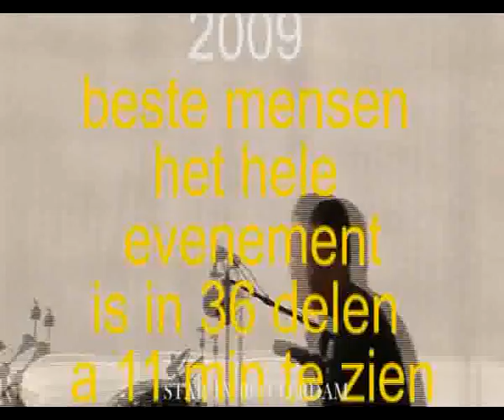Tocado Records 12 5 jaar Festival 1e editie Grote kerkplein R dam 2009 zaterdag 29 08 09 deel 19 36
The Suicidal Birdsfriesland
The Suicidal Birds